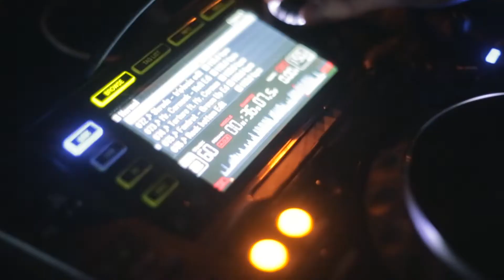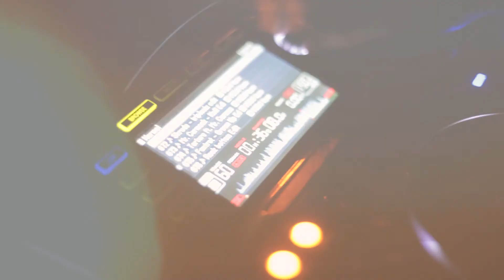Icon Takeover | July 2015 Highlights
The official recap for the Icon Takeover at Bardot/Avalon Nightclub in Los Angeles, CA on 7/10/15.

Featured Music:
LUMBERJVCK & Le Castle Vania | Numba One (Original Mix)

Morgan Page | Open Heart (M35 Remix)

Filmed by Eyewax Films at Bardot Nightclub in Los Angeles, CA.

About Icon:
Icon Collective offers music production education programs developed and taught by industry professionals. Our extensive Blueprint Curriculum is offered at the historic Enterprise Studios in Los Angeles and globally at Icon Online. Join our collective of ambitious music producers from around the world and gain the knowledge you seek to develop your craft